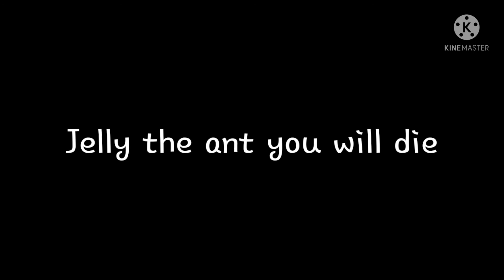Message to jelly the ant